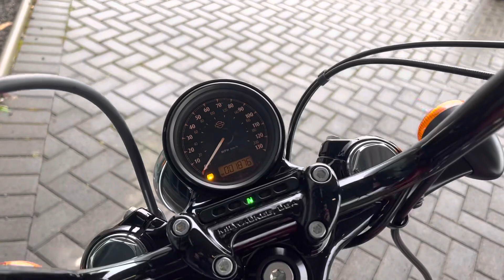2020 Harley-Davidson Sportster XL1200XS Forty-Eight Special in Wicked Red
The Ultimate Sportster. Immaculate Condition.
The Forty-Eight brings bulky, bobber style to the Sportster platform - offering classic Harley-Davidson lines with a custom twist. This Special model finished in Wicked Red looks spectacular; the deep red paintwork contrasts beautifully against the Forty-Eight's blacked-out finishes and gives it a distinctly classy finish. The custom leather seat with matching red stitching adds a personal touch to the bike, working alongside the inverted mirrors to produce a subtle custom look.

 Powered by a punchy 1200cc Evolution Engine, the Forty-Eight delivers an unrivalled Sportster riding experience. With forward foot controls, fat tyres and beefy 49mm forks, this Sportster provides an engaging into-the-wind ride that's sure to blow away weekday blues. The Vance and Hines short shot pipes give off an engine note sure to keep you grinning from ear to ear, producing seriously aggressive sound and making the most of the beefy V-Twin engine's unique tone. With just under 1,880 from new, this gorgeous Forty-Eight has plenty left to give - and is raring to head back out onto the open road. If you're looking for a subtle custom with bundles of character, this Wicked Red Forty-Eight Special might be the Harley for you.

Key features of this 2020 Harley-Davidson Sportster Forty-Eight Special:
1200cc Evolution Engine
Custom Forty-Eight Style
Vance and Hines Short Shot Pipes
Inverted Factory Mirrors
Custom Leather Seat With Red Stitching
Forward Controls and Seating Position

Even with a previously cherished Harley-Davidson motorcycle the expectations are sky high, justifiably of course. Therefore, choose a Harley-Davidson Certified™ Approved Used. You can rest assured they have been rigorously checked and certified to earn the honour of being called a Certified™ machine. You can only purchase Certified™ authorised machines from an Authorised Harley® dealer. Used Harleys up to 15 years old can qualify for this certificate of authenticity. This provides you with 100% certainty and the promise that you not only know the difference with your new bike, but feel it too and all backed with a comprehensive warranty and assistance package

This 2020 Sportster Forty-Eight Special won't be around for much longer - If this is the bike you've been looking for, contact our team to learn more and to receive your personalised video, before it's gone.